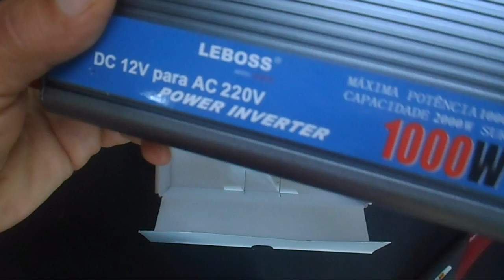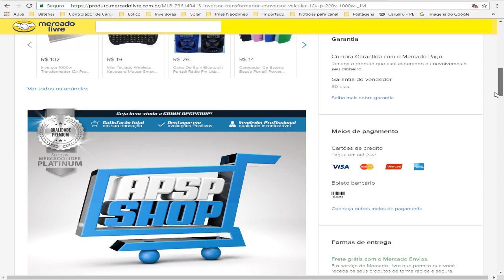Unboxing Inversor Leboss 1000w